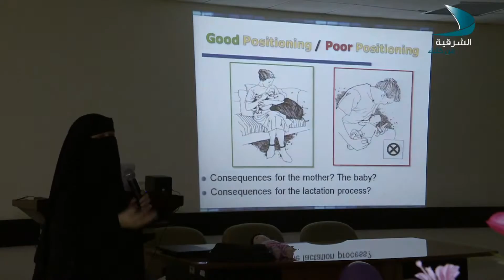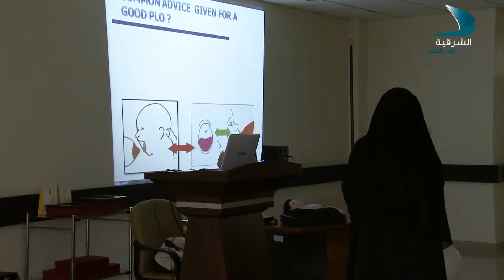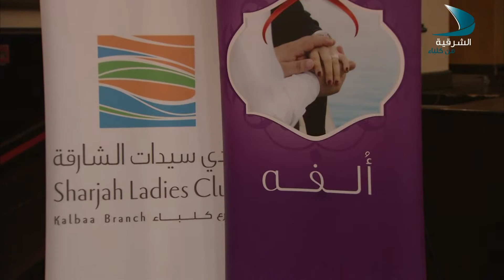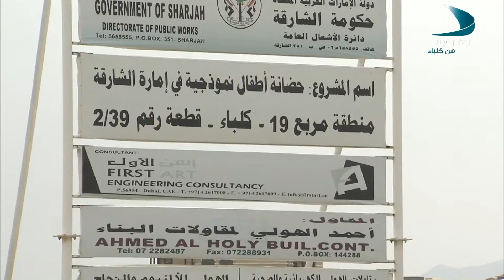قناة الشرقية من كلباء / برنامج 360 فعاليات - الجزء2